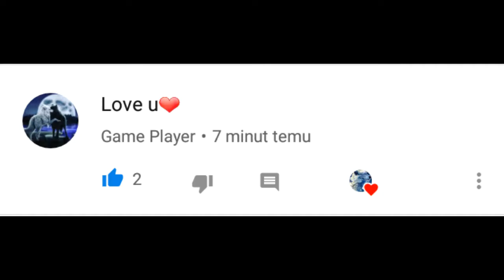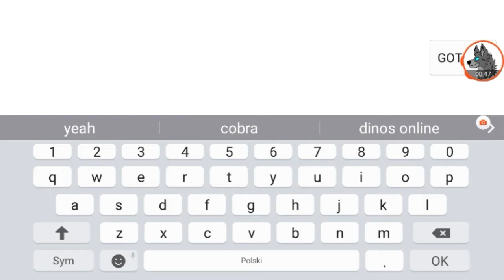DO Daddy Mod v.2.2.1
Mod by little wolf HACKER